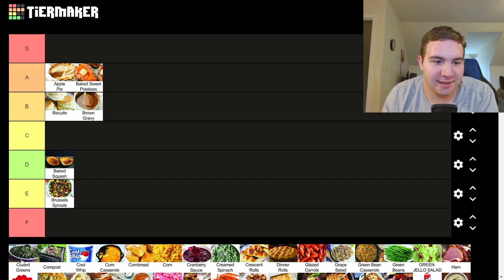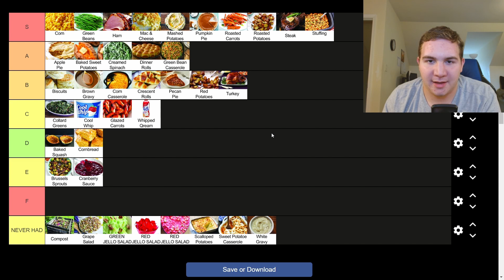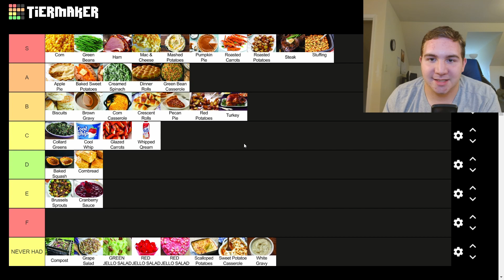My Ultimate Thanksgiving Food Tier List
I should definitely lay back on the pumpkin pie on Thanksgiving lol...